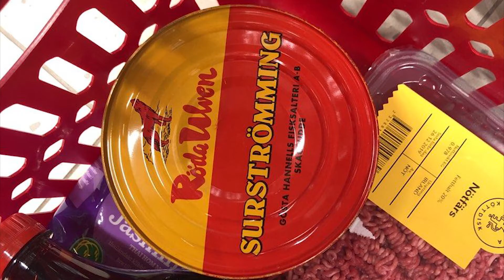GEXP (2019) – KTH Royal Institute of Technology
To better the world, first see and experience the world!